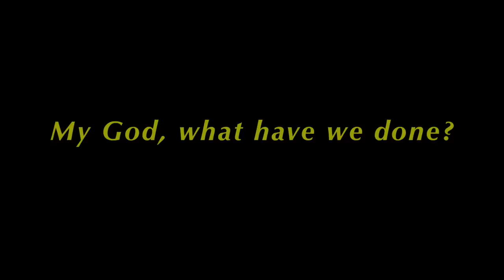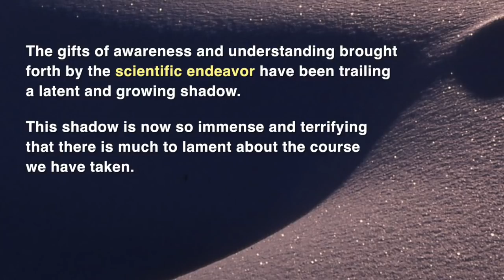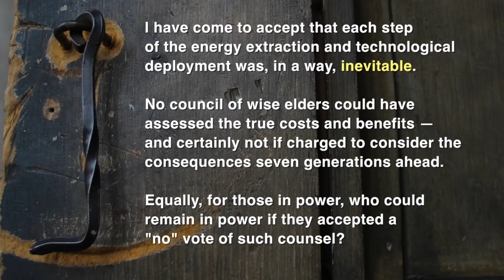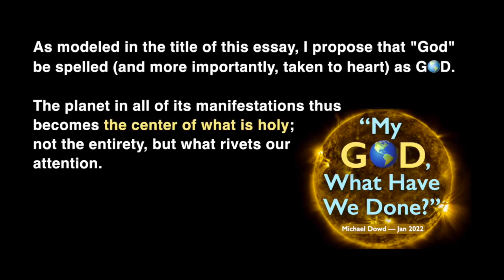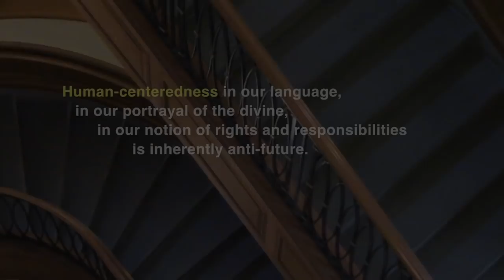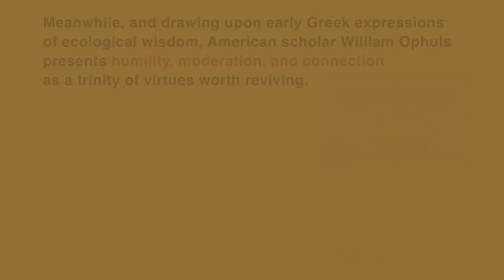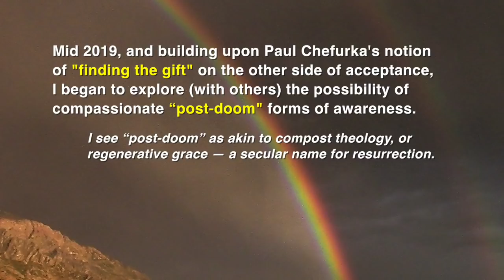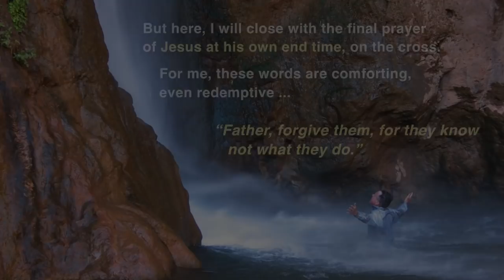My G🌎D, What Have We Done? (Dowd: 2022)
This is a photo-rich video narration of Rev. Michael Dowd's January 27, 2022 Article for ProgressingSpirit.com, titled, "My GOD, What Have We Done". Available here in text